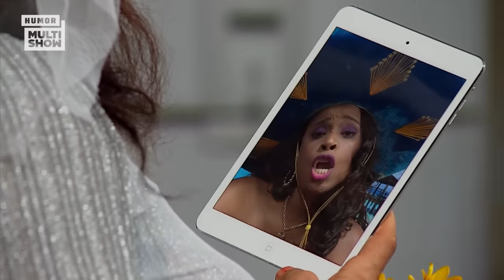MARATONE a PRIMEIRA TEMPORADA de TÔ DE GRAÇA! | Humor Multishow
Foi aqui que pediram maratona de Tô de Graça? 📣 Então bora relembrar os melhores momentos da primeira temporada! 🫶 Tem Graça descobrindo traição de Moacir, Marraia debutando, Maico namorando uma mulher e muito mais! 😂